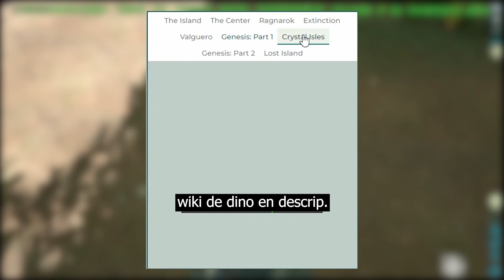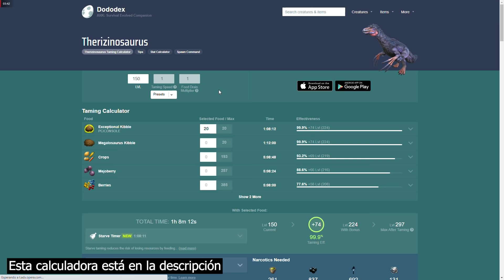COMO TAMEAR TERICINO y TODAS SUS HABILIDADES (PC, PS y XBOX) - ARK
Intro: 0:00
Alimentación: 0:09
Ubicación: 0:30
Como Tamearlo: 0:43
Montura: 2:17
Habilidades: 2:23
Despedida: 3:41